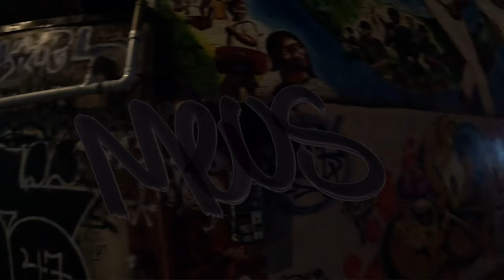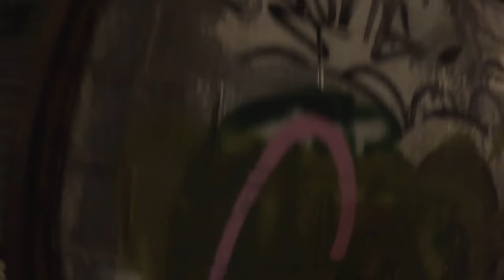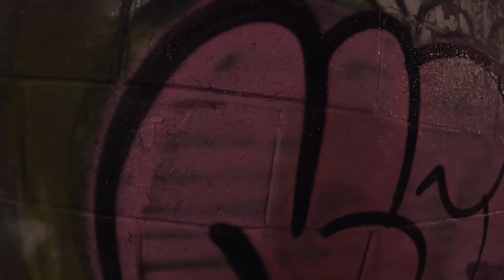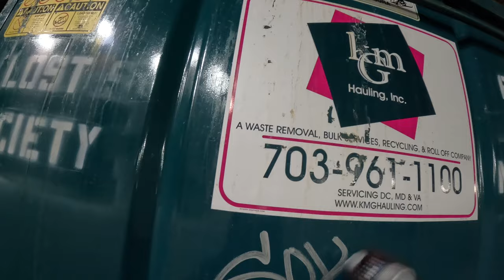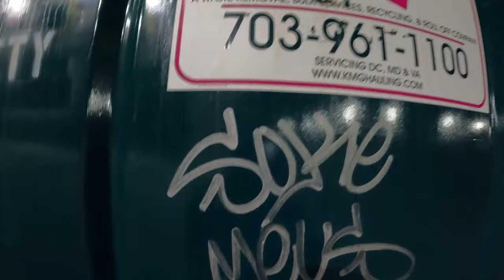DC Graffiti Tagging & Bombing 7 - MEUS 672